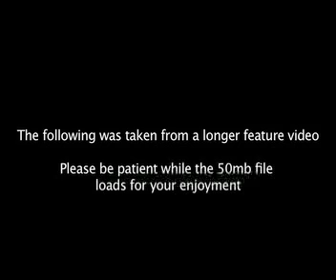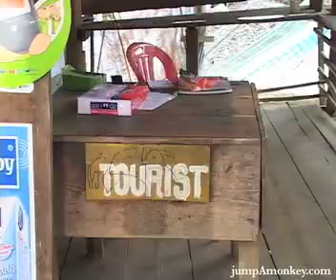"Long Neck" Paduang Women from Burma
Meet the "Long Neck" women of Thailand and learn about their life in Thailand refugee camps. The shameful behavior of the visiting tourists has turned this proud tribe of people into a circus attraction. Does it anger you?